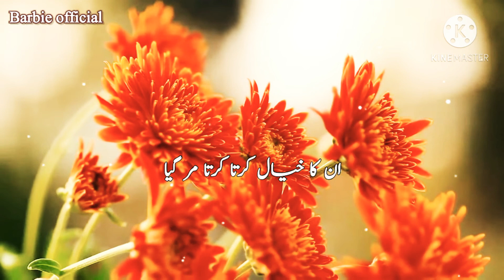Molana Tariq Jameel Speech About Sisters and Daughters ||New Whatsapp status video 2021|| by Barbie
Hi... Guys ! I hope you like my videos if you like my videos so click on like button & don't forget to subscribe my youtube channel & press the bell icon and share to your all sweet friends thank uhh 🥰😍

Naats's most channel